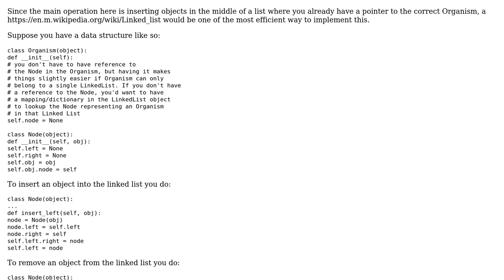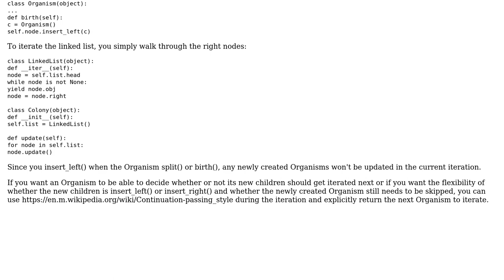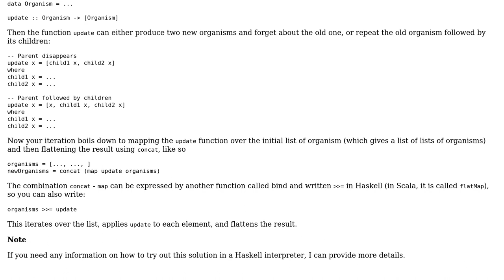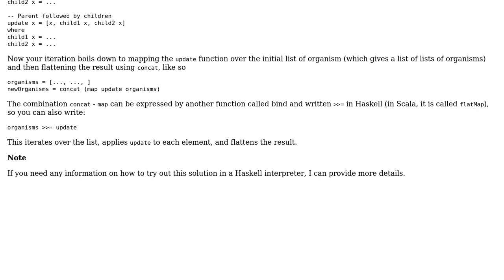Collection of objects that can decide to split themselves in half (3 Solutions!!)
Collection of objects that can decide to split themselves in half

With thanks & praise to God, and with thanks to the many people who have made this project possible! | Content (except music & images) licensed under CC BY-SA | Music | Images & others | With thanks to user Martin Maat user Lie Ryan user Giorgio user Daniel McLaury and the Stack Exchange Network Trademarks are property of their respective owners. You are responsible for your own actions.